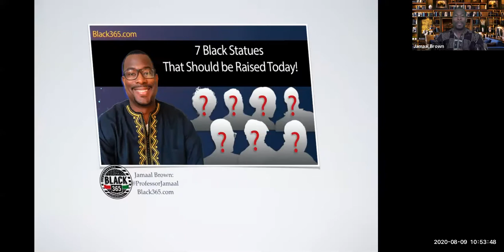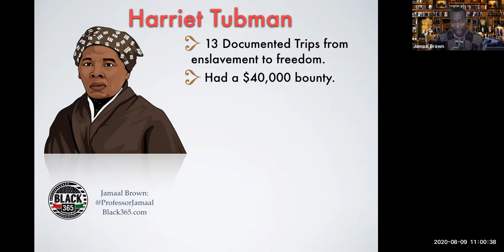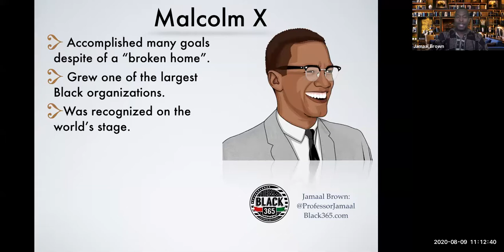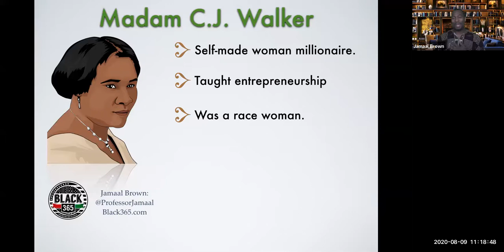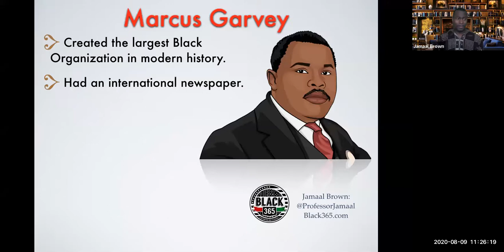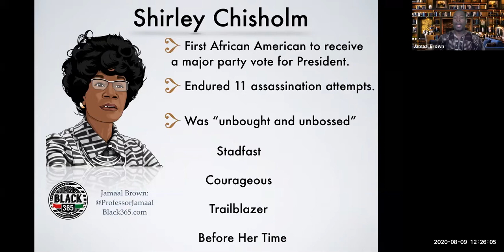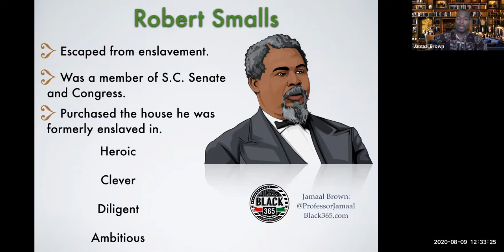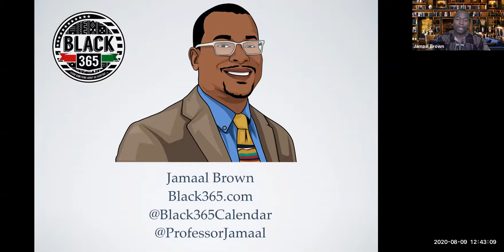Black365.com:: 7 Black Statues that Should to Be Raised Today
In this day of falling statues, there should be a number of statues that represent the best of Black people waiting in the wings to be raised! In this video, @ProfessorJamaal discusses 7 Black Statues that Should to Be Raised Today. Let us know if you agree, disagree or have your entire list of 7 individuals who you believe deserve a statue today!

Find out more at Black365.com